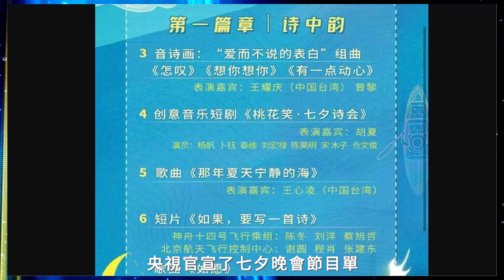周深七夕佳節又有小動作，發布情人節限定虐戀情歌，來自單身狗的專屬浪漫！周深